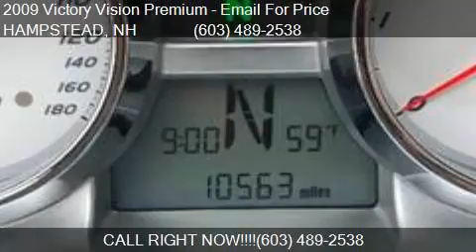2009 Victory Vision Premium for sale in HAMPSTEAD, NH 03841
This 2009 Victory Vision Premium  is for sale in HAMPSTEAD, NH 03841 at Monarch Motor Sports.

Engine: 1731cc
Transmission: Manual
Mileage: 10563
Contact Monarch Motor Sports 17R Gigante HAMPSTEAD, NH 03841 to test drive this 2009 Victory Vision Premium  today.